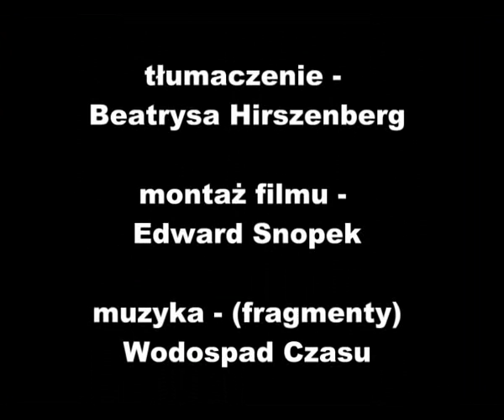Film Komiks - Opowieść O Popielu I Myszach_xvid.avi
Całość wykonana przez użytkownika kanału Snopski88
Edi dziękuję :)